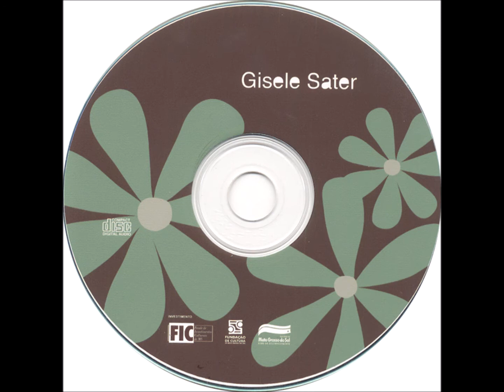MPB - 09 - Tristeza - H. Nuñes - Gisele Sater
Gisele Sater - Volume 01 CD - 2008 - Solo Vocal Feminino - MPB